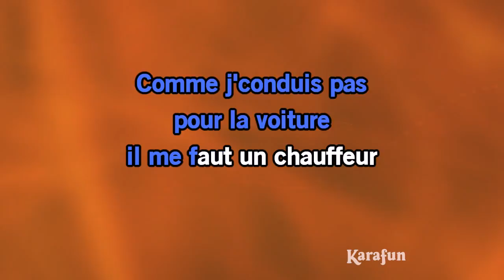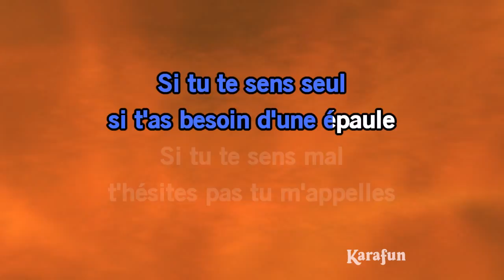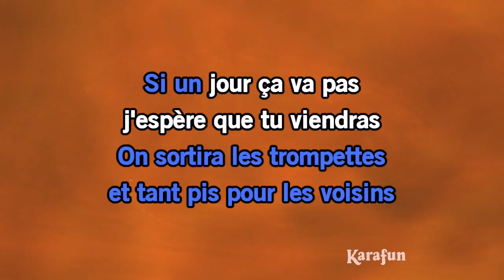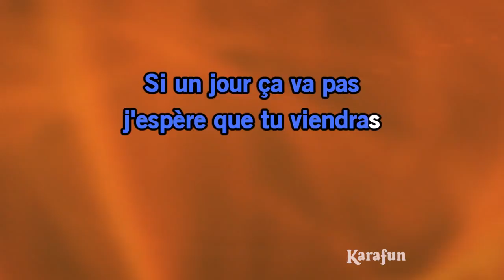Karaoké Tu peux compter sur moi - Bénabar *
* Cette version contient un guide vocal d'apprentissage à faible volume. La version karaoké sans guide vocal est disponible Cet enregistrement est une reprise de Tu peux compter sur moi rendu célèbre par Bénabar - Le titre proposé est un Playback et non la musique originale, il n'est pas chanté par Bénabar. Cette version instrumentale/playback contient un guide vocal, les paroles et les choeurs.